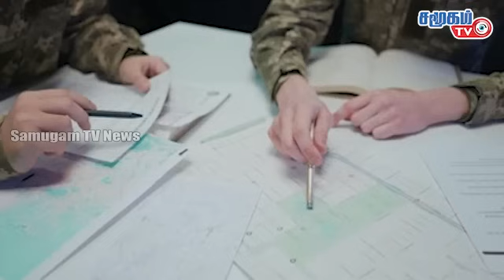அமெரிக்கா நடுநிலையாக இல்லை | குற்றம் சாட்டும் ஈரான் ! || Samugam Tv News